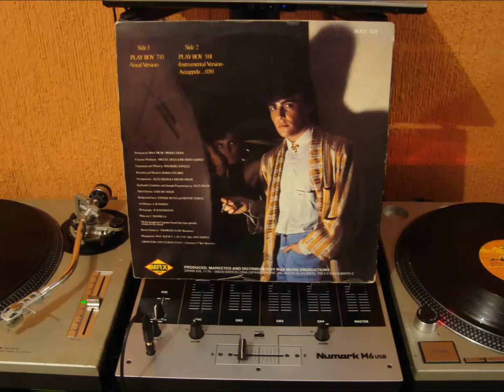David Lyme - Playboy (Extended)1986 letra español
Excelente tema directo del vynil en archivo WAV.  ---   Alemania : Italo-Disco  1986
letra : ingles - español
When I saw you in the night
[Cuando te ví en la noche]
Walking lonely in the streets
[Caminando sola en las calles]
Uooh, I knew you were mine
[Uooh, supe que eras mía]

If you want to come with me
[Si tu quieres venir conmigo]
I will be your lover, girl
[Yo seré tu amante, chica]
Uooh, only for money
[Uooh, sólo por dinero]

Babe, you know I am the best
[Nena, tu sabes que soy el mejor]
I'm the dream you always dream
[Soy el sueño que siempre soñaste]
Uooh, give me your body
[Uooh, dáme tu cuerpo]

For a moment you'll believe
[Por un momento tu creerás]
That you're living in the stars
[Que estás viviendo en las estrellas]
Uooh, and you will say baby
[Uooh, y tu dirás nena]

Baby, now I want to fly
[Nene, ahora quiero volar]
Fly with you, tonight
[Volar contigo, esta noche]
Now, I want to spend
[Ahora, quiero pasar]
All the night with you
[Toda la noche contigo]

Now, I want to fly
[Ahora, quiero volar]
[Ahora, quiero pasar]
All the night with you, now
[Toda la noche contigo, ahora]

You want Playboy
[Tú quieres chico de acción]
 sei il mio amore
[Eres mí amor]
You want Playboy
[Tú quieres chico de accion]
Be my love, tonight
[Se mi amor, esta noche]

You want  Playboy
[Tú eres mi amor]
You want Playboy

When the night is cold and dark
[Cuando la noche esté fría y obscura]
And the passion breaks your heart
[Y la pasión rompa tu corazón]
Uooh, dial my number
[Uooh, llámame por teléfono]

Hey my love, I am your man
[Hey mi amor, yo soy tu hombre]
Not a simple Playboy
[No un simple Playboy]
Uooh, just a sweet lover
[Uohh, sólo un dulce amante]

[Uooh, dame tu cuerpo]

[Por un momento creerás]
[Uooh, y dirás nena]

You want Playboy
You want Playboy
[Se mi amante, esta noche]

You want Playboy
Tu sei il mio amore

Playboy, Playboy, Playboy
[Playboy, Playboy, Playboy]
You want Playboy, Playboy, Playboy
[Tú quieres chico de accion, Playboy, Playboy]
You want Playboy